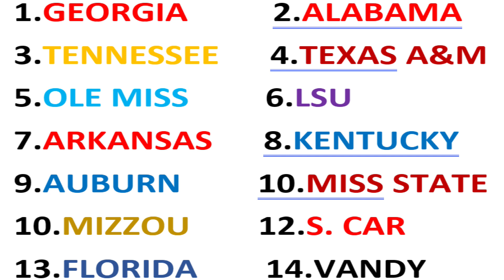WHERE DO THE TENNESSEE VOLUNTEERS FALL IN OUR WEEK 1 SEC POWER RANKINGS? TENNESSEE FOOTBALL, VOLS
This is YOUR Tennessee Volunteer channel!

Join us as we dive into the daily news, notes and happenings across Big Orange athletics. Let’s have a conversation about the past, present and future of the Tennessee VOLS!

Your hosts, Bob and Tim are lifelong Vol fans that have enjoyed the exploits of great VOLS from Ernie and Bernie through Hendon Hooker. As fathers that have raised VFL’s of their own, come along as they can share with their kids the return to the top…. ROCKY TOP!

If you are a die hard sports fan who loves the Tennessee Vols this is the place for you!

Talkin Vawls
Sports talk J
Volquest
Locked On Vols
kangaroo black
uncle lou
funnymaine